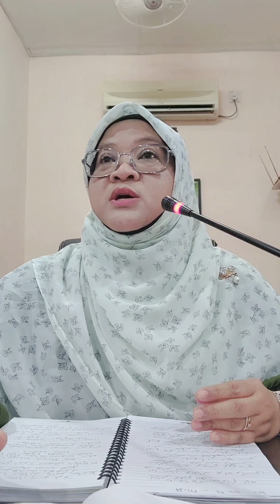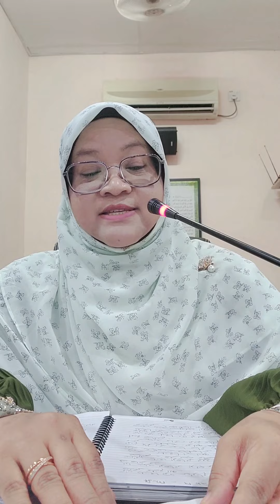Ustazah Thaniah Sulaiman // Menjaga Telinga